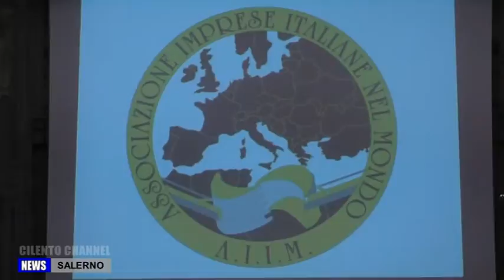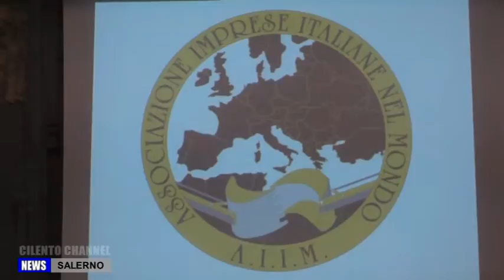SALERNO INTERNAZIONALIZZAZIONE DELLE IMPRESE ITALIANE